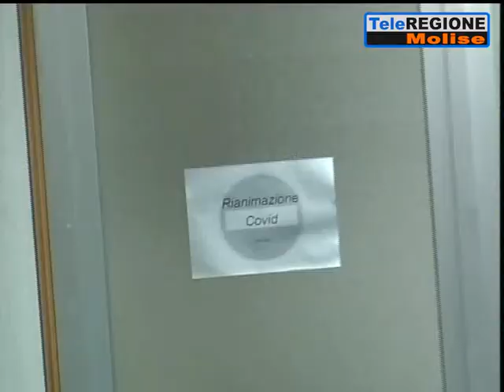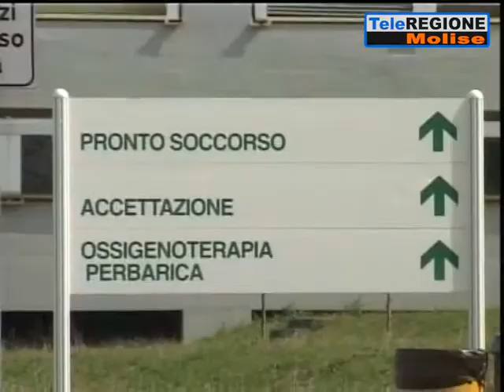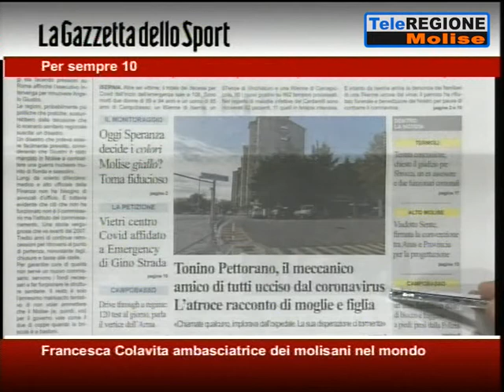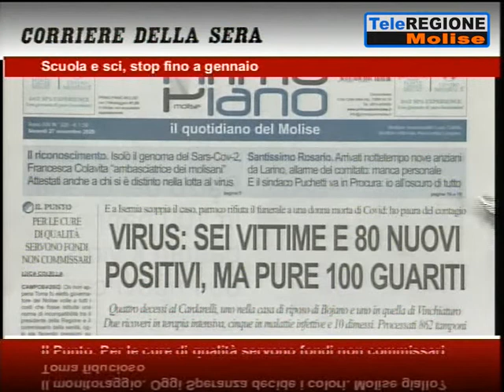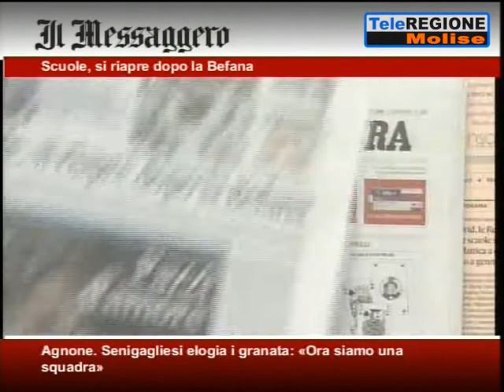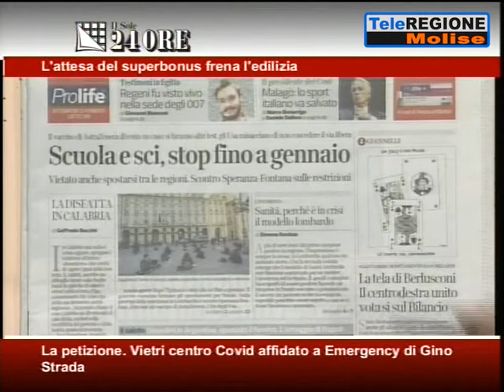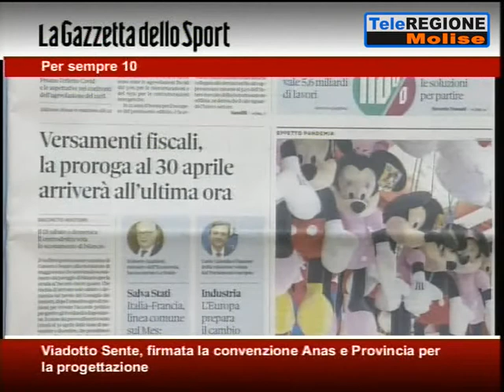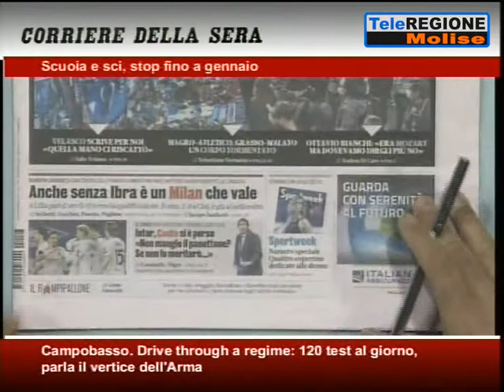Rassegna Stampa - 27/11/2020